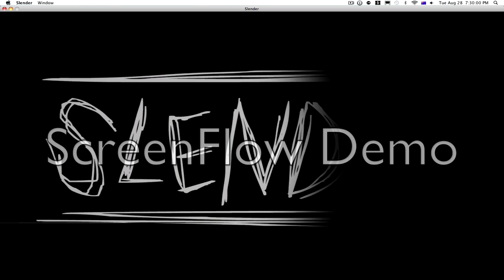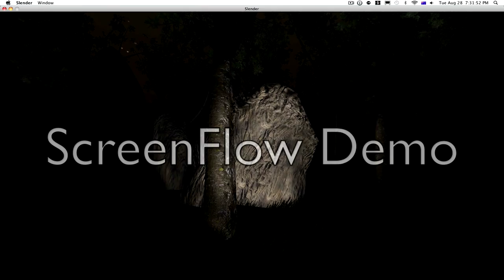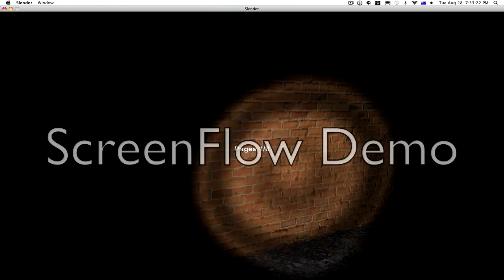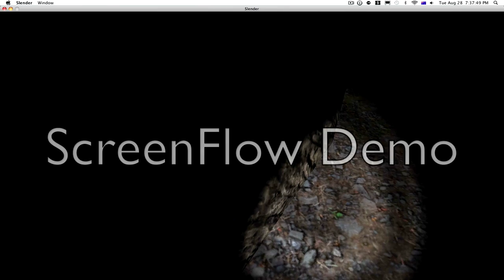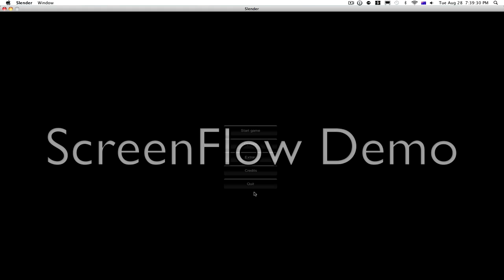SLENDER: Attempt 2 (1/8)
This is my second attempt at Slender, EVEN WORSE THAN ATTEMPT 1!